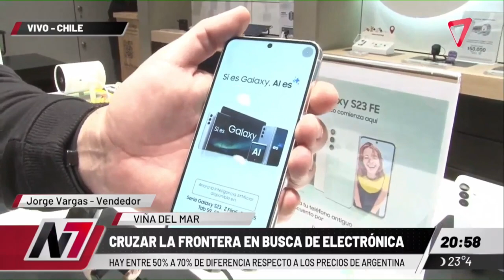Cruzar a Chile en busca de electrónica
- La diferencia de precios en celulares ronda entre un 50% a 70% respecto a los de Argentina. También cuentan con planes en los que podemos cambiar nuestro equipo usado o roto por uno más moderno, aplicándose un gran descuento en el equipo a adquirir.